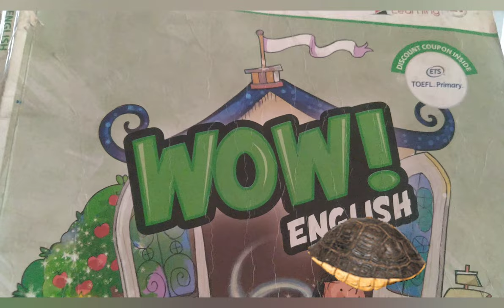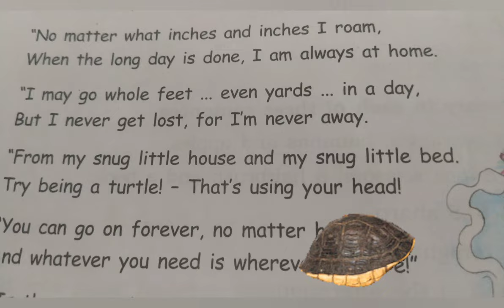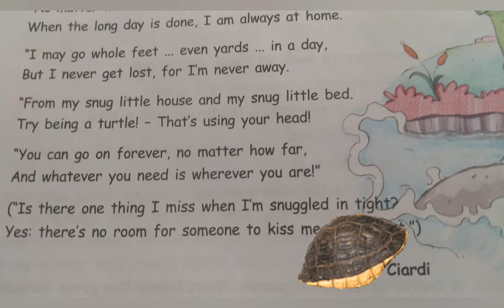🐢I Am Home,"Said The Turtle # English Rhyme #, Wow English Book 🐢 English Poem , Class-3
I am home,” said the turtle, as it pulled in its headAnd its feet, and its tail. “I am home, and in bed.”

“No matter what inches and inches I roam,
When the long day is done, I am always at home.

“I may go whole feet . . . even yards . . . in a day,
But I never get lost, for I’m never away

“From my snug little house and my snug little bed.
Try being a turtle! - That’s using your head!

“You can go on forever, no matter how far,
And whatever you need is wherever you are!”

(“Is there one thing I miss when I’m snuggled in tight?
Yes: there’s no room for someone to kiss me good night

John Anthony Ciardi was born on 24 June 1916 in Boston, Massachusetts, United States of America. He became a teacher, a poet, a translator, and an etymologist. ...
Turtles are some of the oldest animals around. ...
The largest turtles weigh more than a thousand pounds. ...
A turtle's shell is not an exoskeleton. ...
Turtles have a second shell. ...
Turtles aren't silent🐢🐢

Turtles are an order of reptiles known as Testudines, characterized by a shell developed mainly from their ribs. Modern turtles are divided into two major groups, the side-necked turtles and hidden neck turtles which differ in the way the head retracts.